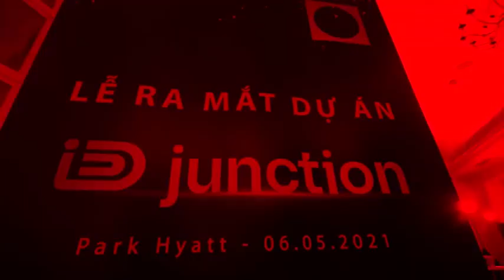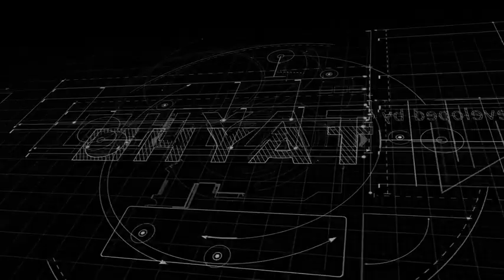iD junction | Lễ ra mắt dự án khu đô thị ở Long Thành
Cùng nhìn lại toàn cảnh Lễ ra mắt dự án Khu đô thị iD Junction tại khách sạn Park Hyatt Sài Gòn ngày 06/05/2021.
Buổi lễ có sự tham dự của Anh Hùng Lực lượng Vũ Trang Nhân dân Việt Nam - Trung tướng Phạm Tuân, đại diện các đơn vị tư vấn B+H Canada, RSP Singapore, Aurecon Australia, Artelia-Pháp. Ngoài ra, đồng hành cùng Tây Hồ Group còn có các ngân hàng đối tác chiến lược như: Ngân Hàng TMCP Quân đội MB, ngân hàng TMCP Tiên Phong Bank.
Phát biểu trong buổi lễ, bà Trần Minh Thu - Chủ tịch Tây Hồ Group hy vọng "Dự án iD Junction sẽ được đón nhận như một làn gió mát lành, quý khách hàng sẽ cùng đồng hành lựa chọn và trải nghiệm những sản phẩm với số lượng giới hạn của dự án".
Hãy cùng đón chờ làn gió iD Junction trong những ngày sắp tới!